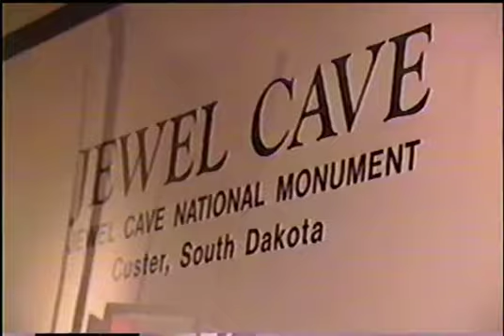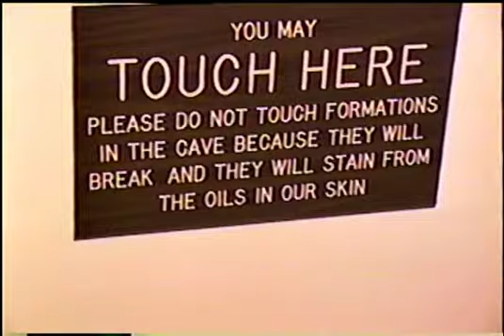July 1993 Vacation to the Black Hills Part 2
If you ever have thought to yourself, I wonder what it was like back in 1993 to be on vacation with the Schwartz family to the Black Hills and now your reading this. you are in for a surprise. No one has ever thought that? Oh..um well then watch for the Nostalgia + Black Hills + Tourists Traps + Natural Wonders + The weird way people in general thought back in the 1993 as conveyed by the head space of said Schwartz family and others around us. Did I mention 1990's period clothing? I feel like the 16 year old version of me is a different person that I hardly recognize and it is blowing my mind a little bit. Level of self cringe +14 out of 10..I forgive myself and share the cringe because Nostalgia seems important.